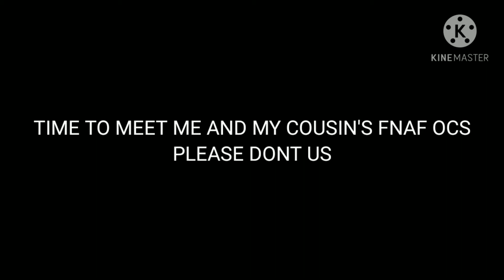ME AND MY COUSIN'S FNAF OCS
please don't judge us and I'm Jessica and my boy cousin is withered and I am bad at grammar